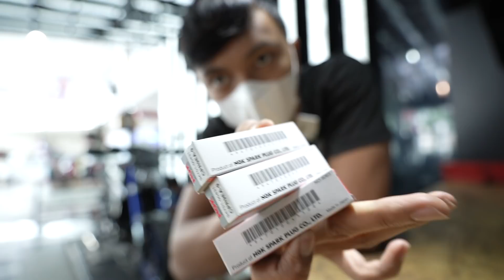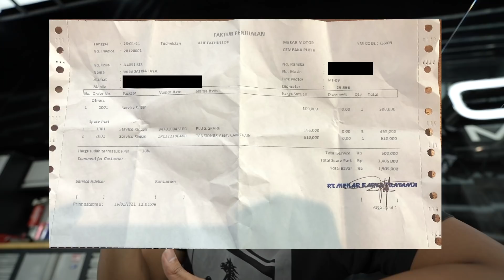BIAYA SERVICE MOGE - YAMAHA MT-09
Camera :
- Sony A7C

Marketing Yamaha :
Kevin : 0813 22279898